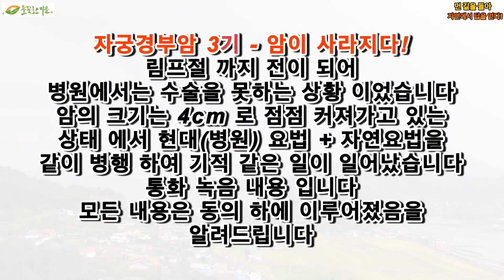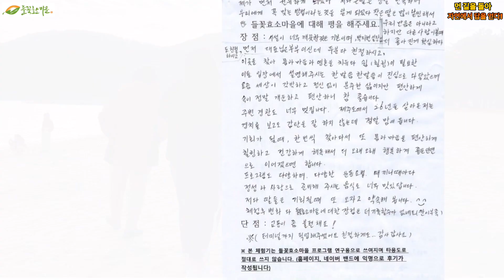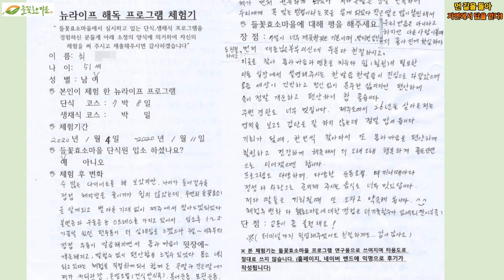“특집” 암세포가 싹 사라졌다! 자궁경부암3기 기적이 일어났다!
자궁경부암 3기 - 암이 사라지다!
림프절 까지 전이 되어
병원에서는 수술을 못하는 상황 이었습니다
암의 크기는 4cm 로 점점 커져가고 있는
상태 에서 현대(병원) 요법 + 자연요법을
같이 병행 하여 기적 같은 일이 일어났습니다
통화 녹음 내용 입니다
모든 내용은 동의 하에 이루어졌음을